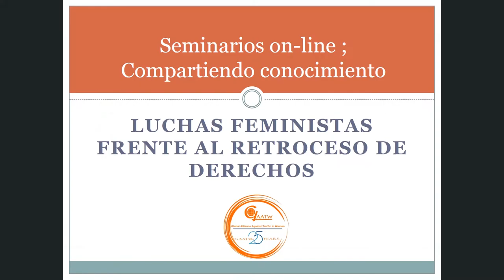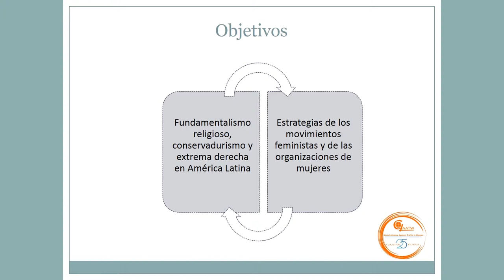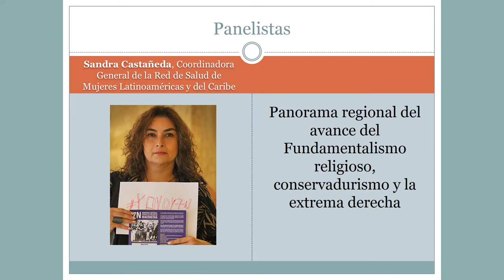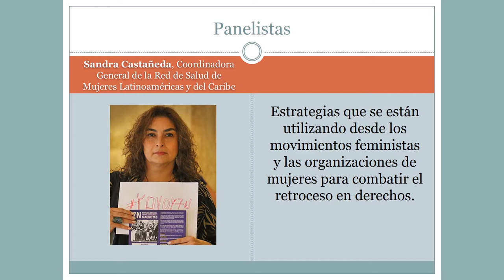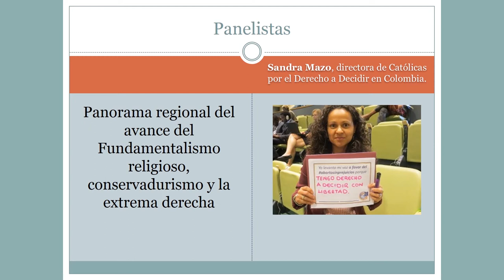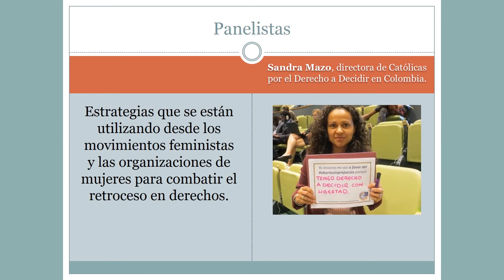Luchas feministas frente al retroceso de derechos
Sandra Castañeda, Coordinadora General de la Red de Salud de Mujeres Latinoaméricas y del Caribe y Sandra Mazo, directora de Católicas por el Derecho a Decidir (CDD) en Colombia nos presentan en este seminario un panorama general del avance y las estrategias del fundamentalismo religioso, el conservadurismo y la extrema derecha en la región de América Latina. Durante su presentación podemos ver claramente cómo ese avance está influyendo en la región y cómo esta está afectando a los derechos de las mujeres.
Pero S. Castañeda y S. Mazo no se quedan solamente ahí y nos dan una visión amplia de cómo los movimientos feministas y las organizaciones de mujeres están enfrentándose a este avance y combatiendo sus consecuencias.
Una de las estrategias claras es precisamente identificar los puntos de convergencia entre diferentes movimientos y tejer alianzas para presentar un frente unido y fuerte frente a los fundamentalismos políticos y religiosos que están copando espacios de la sociedad civil y arremetiendo contra los derechos de las mujeres.